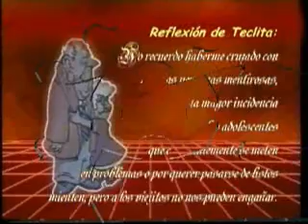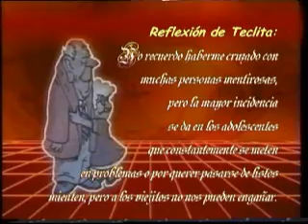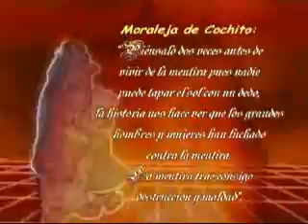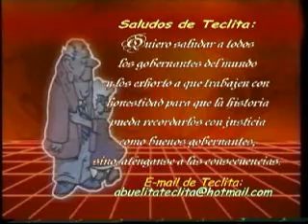Refran de Teclita: "En la boca del mentiroso lo cierto se hace dudoso"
Con este refrán mi abu Teclita nos quiere decir que debemos ser honestos porque la mentira siempre será descubierta así no quieras.
Y quiero dejar muy en claro que este espacio se programaba en un Canal denominado Jn19 (Canal Católico de Perú) hacia el año 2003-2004 pero por causa de muchas injusticias de parte del Directorio de dicho Canal, entre los que puedo mencionar al Director Espiritual Rev. Padre Manuel Rodríguez Rodríguez, la Presidenta de la Asociación "Las Manos de Dios" Rosa Díaz Arce de Muñoz, el Pseudo Gerente (Confirmado como usurpador de dicho cargo por el Ministerio de Trabajo de Perú) Alfredo Cedrón García no permitieron que se continuara con esta labor concientizadora inducidos por personal que no permitió su crecimiento como personaje.